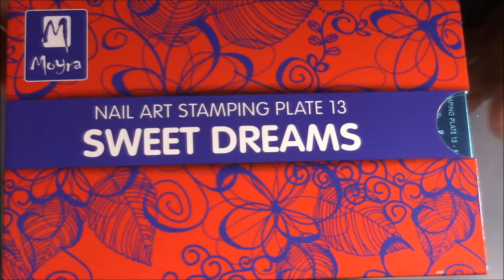MOYRA PLATE 13 SWEET DREAMS I NAIL ART 4 U